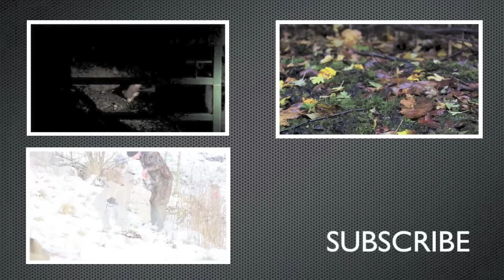lamping with whippets 4 rabbits 1 hare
out lamping with my 7 year old kc whippet dog,
its the night after bonfire night and conditions we less than perfect but managed 4 rabbits and a hare from 8 runs